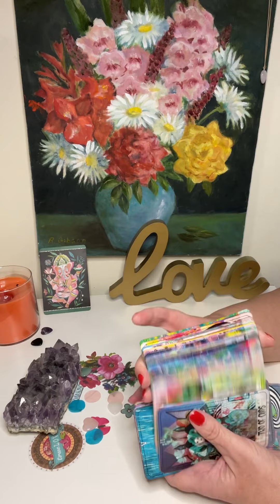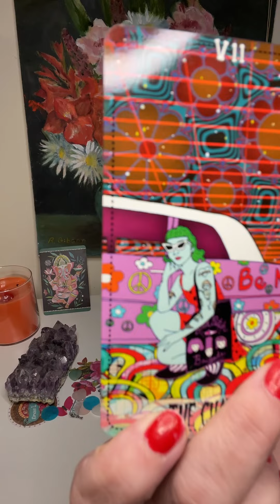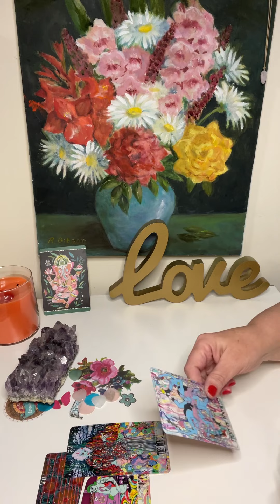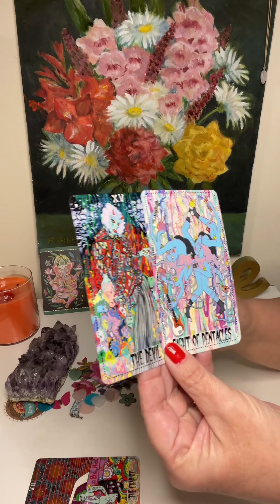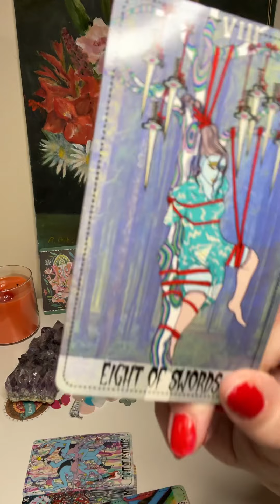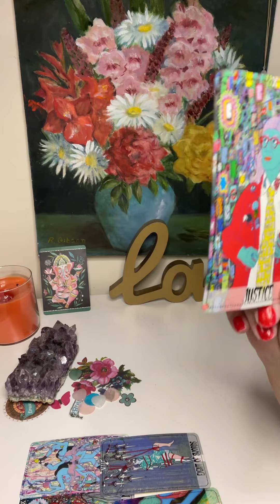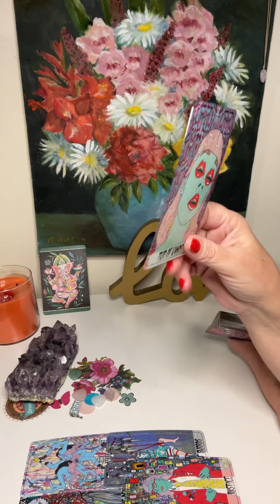All signs - 💋Office Crush??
All Zodiac Signs, Crush at Work General Love Reading